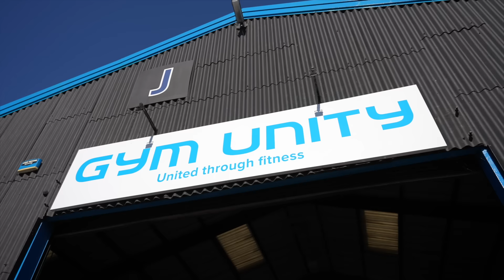Training With MARTYN FORD! - Eddie Hall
Today I did a nice little session with The Nightmare himself Martyn Ford!

Big Love
Team Beast